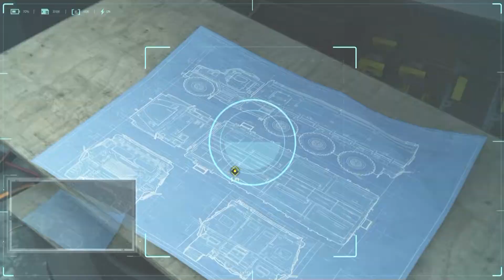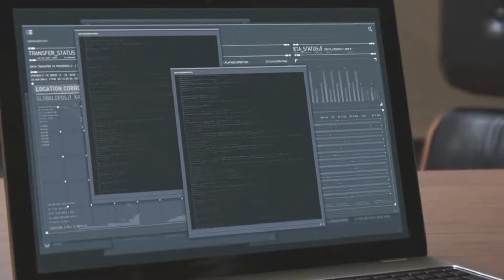SPIDER-MAN : The Spectacular Spider-Man faces the Demons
Spider-man gameplay part 22